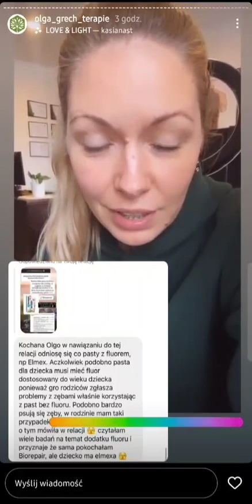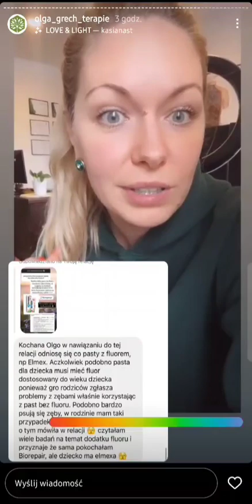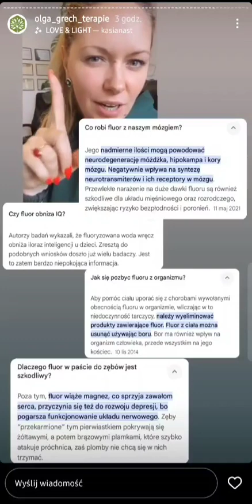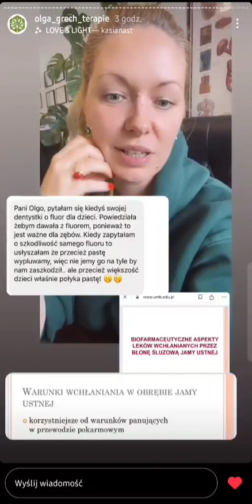Szkodliwość past do zębów z fluorem